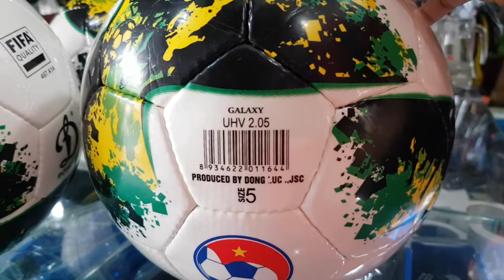670k 1quả👉 quả bóng đá động lực fifa quality uhv 2.05 galaxy Green số 5 👉chính hãng động lực